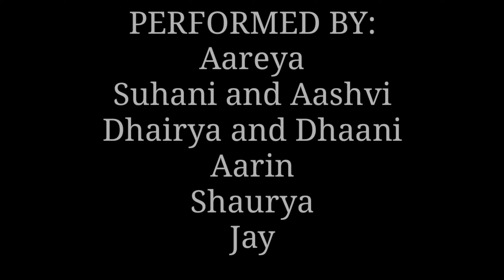Hindustani|Street dancer 3D|Republic Day special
Performed by- Aareya
Shaurya
Aarin
Suhani
Dhairya
Dhaani
Jay
Aashvi
Sharwari